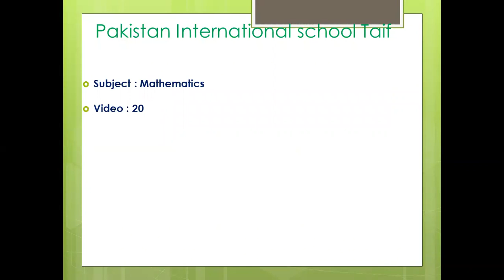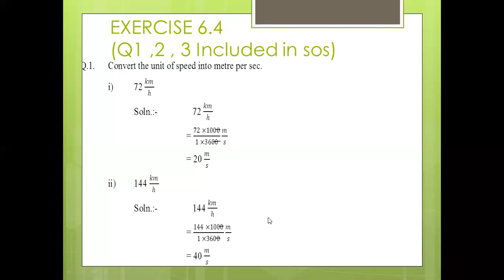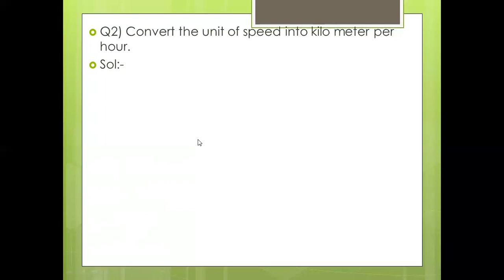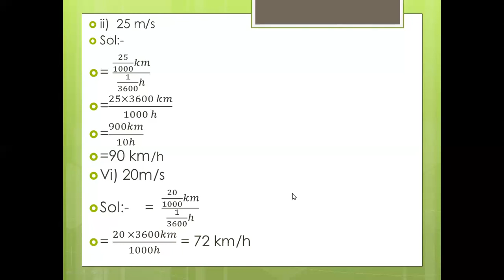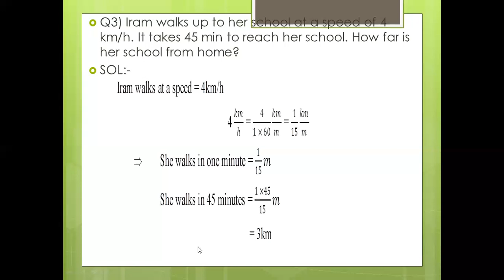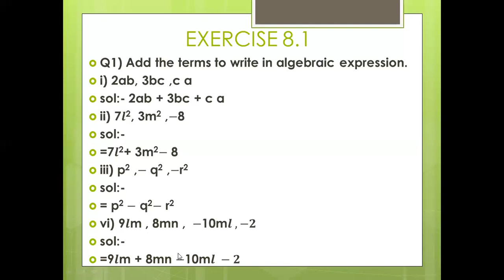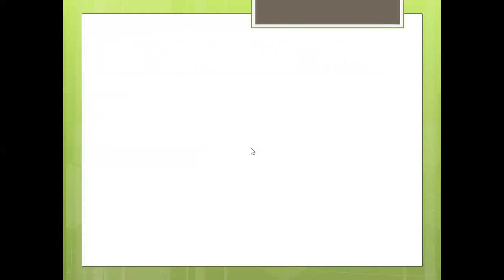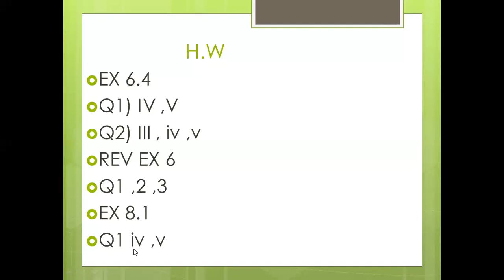Grade 7 Math 20